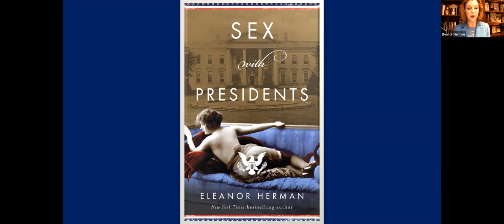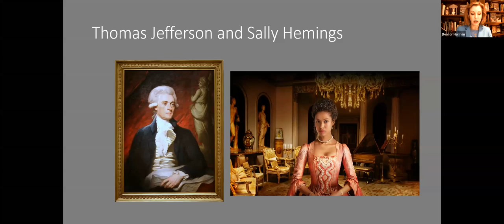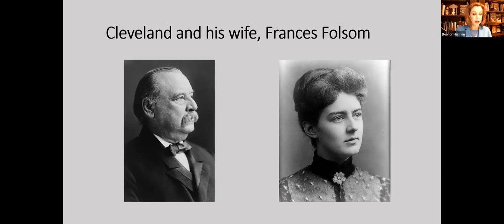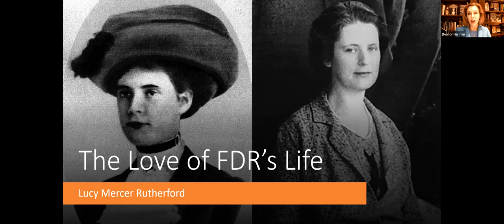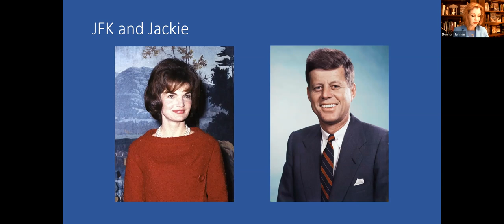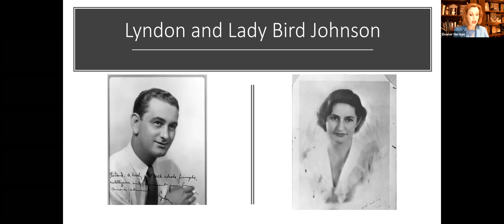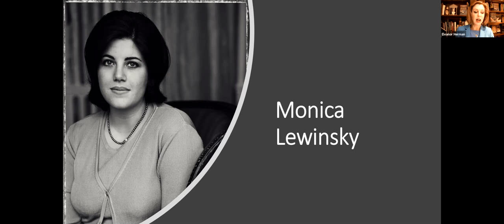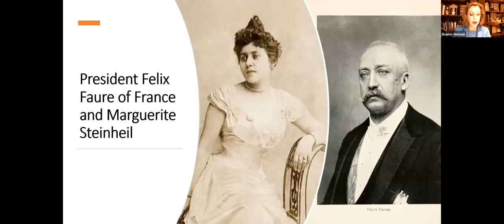Eleanor Herman, "Sex With Presidents"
In this fascinating work of popular history, the New York Times bestselling author of Sex with Kings and The Royal Art of Poison uncovers the bedroom secrets of American presidents and explores the surprising ways voters have reacted to their leaders' sex scandals.

Eleanor Herman revisits some of the sex scandals that have rocked the nation's capital and shocked the public, while asking the provocative questions: does rampant adultery show a lack of character or the stamina needed to run the country? Or perhaps both? While Americans have judged their leaders' affairs harshly compared to other nations, did they mostly just hate being lied to? And do they now clearly care more about issues other than a politician's sex life?

Eleanor Herman is the New York Times bestselling author of Sex with Kings, Sex with the Queen, and several other works of popular history. She has hosted Lost Worlds for The History Channel, The Madness of Henry VIII for the National Geographic Channel, and is now filming her second season of America: Fact vs. Fiction for The American Heroes Channel.